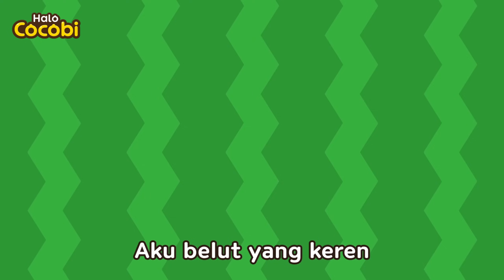Singa Kehilangan Gigi | Lagu Binatang Anak | Kids Song | Halo Cocobi Bahasa Indonesia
📑Lirik

“Oh tidak! Gigi ku hilang!”
Singa kehilangan gigi
Gigi hilang
Singa kehilangan gigi
“Gigi ku!”
Teman hutan melihatnya
Melihatnya
Teman hutan melihatnya
“Oh sayang. Kamu mau pinjam gigi kami?”
Dia meminjam gigi tupai
Gigi tupai
“Aku tidak suka biji ek”
Dia meminjam gigi kelinci
Gigi kelinci
“Wortel tidak enak”
Dia meminjam gigi rusa
Gigi rusa
“Aku tidak makan rumput”
“Hei singa, lihat ini!”
“Hah? Hore!”
Singa menemukan giginya
Giginya
Singa menemukan giginya
Gigi tajamku
“Gigi ku adalah yang terbaik!”

Lagu Anak Indonesia Balita, Video Edukasi Untuk Anak,
Lagu Keluarga, Animasi, Kartun, Bayi Sajak, Kanak Kanak,
Cerita & Lagu Anak, Cerita Edukasi, Kartun Pendidikan,
Belajar, Animasi, Bayi, Ibu, Cilik, Nama Binatang, Lucu,
Nursery Rhymes & Songs for Kids, Babies, Children,
Toddlers, Preschoolers, Animals, Sing Along, Lion Has a Missing Tooth